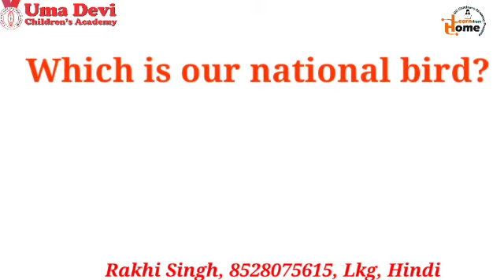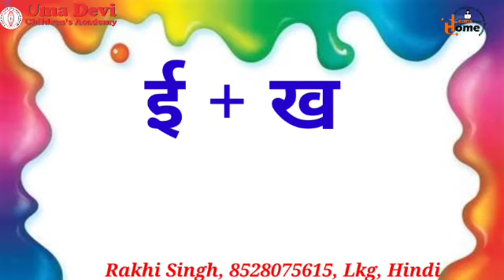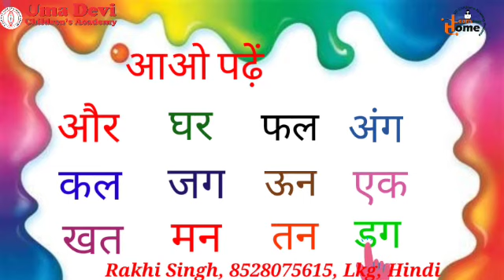Class LKG, Hindi Class, April 23, 2021